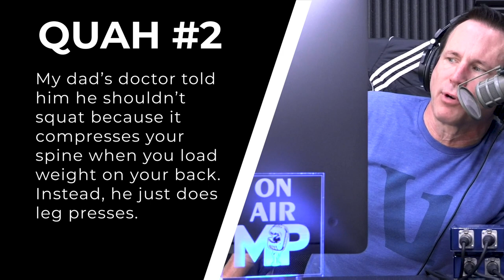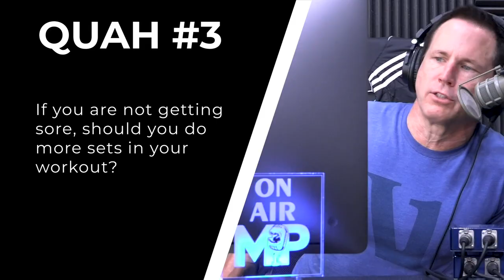#1378: How to Increase Your Deadlift Strength, Squats & Spine Compression, & More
* Masterworks, the stock market for paintings. (4:55)
* Marijuana news with Adam Schafer. (7:22)
* Making sauce with the Di Stefano’s. (13:07)
* Mind Pump Recommends Away on Netflix and Robin’s Wish on Prime Video. (22:03)
* The Andrews go creek walking. (28:57)
* Magic Spoon and Public Goods are exploding! (31:05)
* More shenanigans going on with California’s government officials. (33:29)
* Justin’s ‘redneck’ wasp trap hack. (37:00)
* Quah question #1 – What are the top three or four supplemental exercises you can do to boost overall deadlift strength? (39:00)
* Quah question #2 – My dad’s doctor told him he shouldn’t squat because it compresses your spine when you load weight on your back. Instead, he just does leg presses. Is there any research you’ve seen about squats compressing your spine? (44:05)
* Quah question #3 – If you are not getting sore, should you do more sets in your workout? (52:16)
* Quah question #4 – What is your best financial advice for newlyweds? (56:20)

Robin’s Wish | Prime Video

What is Lewy body dementia, the disease Robin Williams' widow called 'the terrorist' inside his brain?

Public Goods Debuts at CVS and Lands New Capital

Visit Oli Pop for an exclusive offer for Mind Pump listeners!

San Francisco gym owners livid after discovering gyms in government buildings have been opened for months

Mind Pump #1377: From Couch To Deep Squat In 90 Days

People Mentioned

Instagram.com/muscleforlifefitness